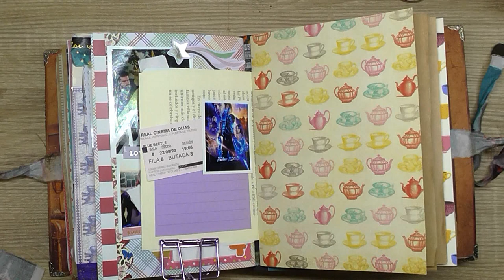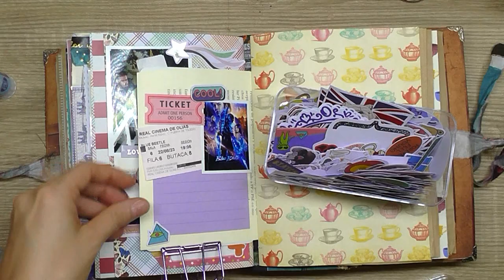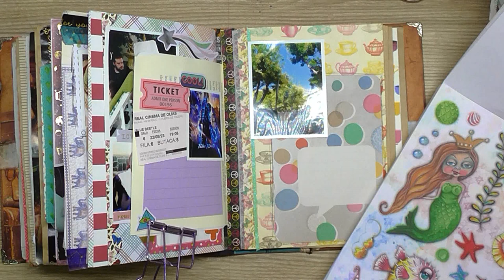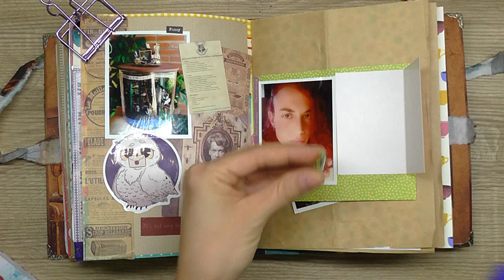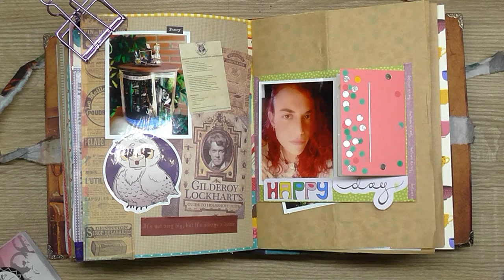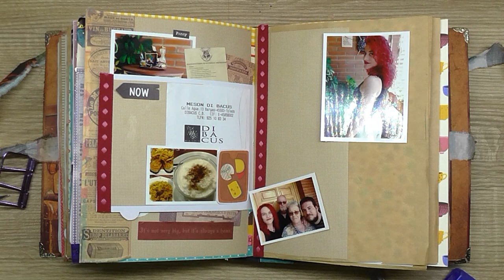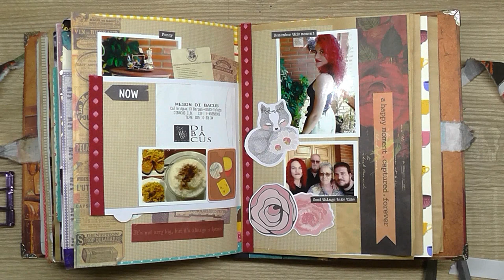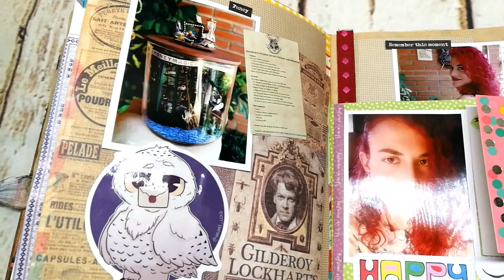Journal with me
▷ M I E M B R O S  D E L  C A N A L
Tienes todas las ventajas de cada nivel dando click en la pestañita ‘Unirme’